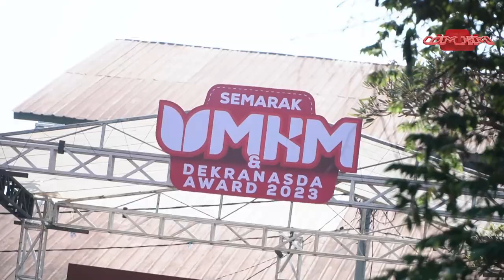SEMARAK UMKM DAN DEKRANASDA AWARD l BILIK UMKM